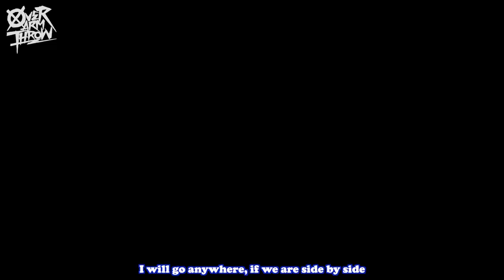『Rotation』I still stare at you. / OVER ARM THROW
NUBO pre. "Live! Live! Live! 2021 FINAL"
F.A.D YOKOHAMA　date:12/19